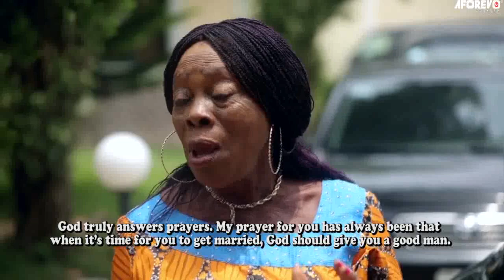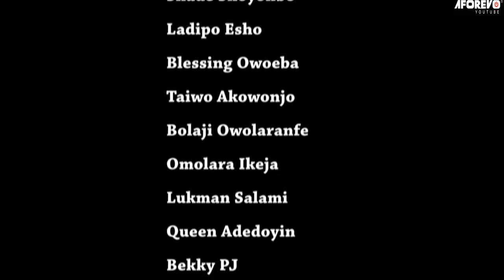OJU OGUN YA - A NIGERIAN YORUBA MOVIE STARRING TUNDE USMAN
In this Nigerian Yoruba Movie, the greed of a young man and a young lady cost them to loose out on the good people and favors around them. They both wanted it all and didn't care on who they stepped on to get it, but fate dealt them a hard blow.

Featuring: Murphy Afolabi, Tunde Usman, Kemi Afolabi, Peju Ajiboye

Adebanke Rasheedat Sowole - Oju Ogun Ya